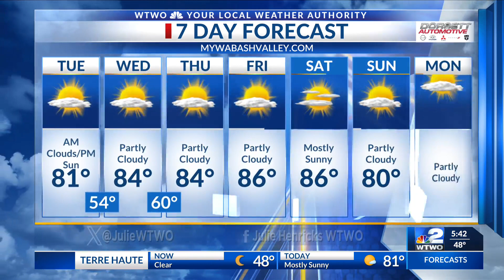WTWO Sunrise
sunrise weather